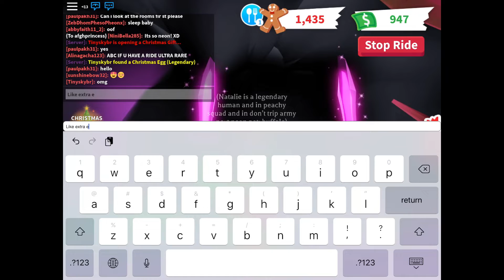I made a neon buffalo! 🥰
Now I am blind XD